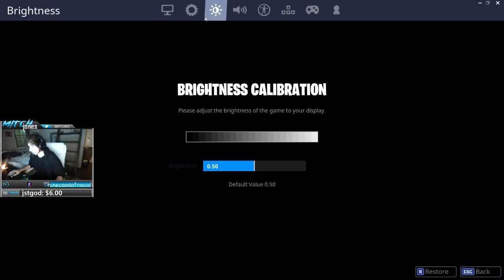Tempo Mitch Jones (Pro Player) [VOD: Jun 3, 2018]